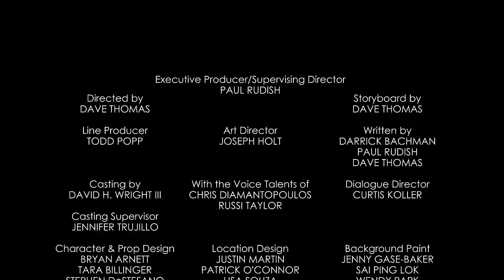Entombed | A Mickey Mouse Cartoon | Disney Shorts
Mickey and Minnie get separated inside a spooky tomb located under the Valley of the Kings in Egypt.